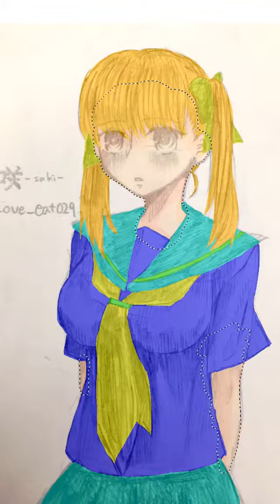のどっち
孕村さん！